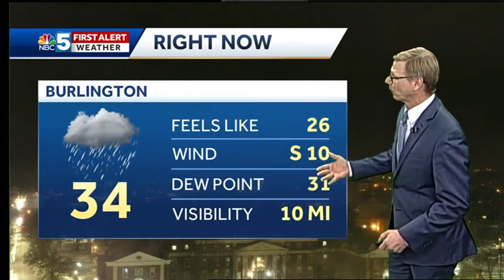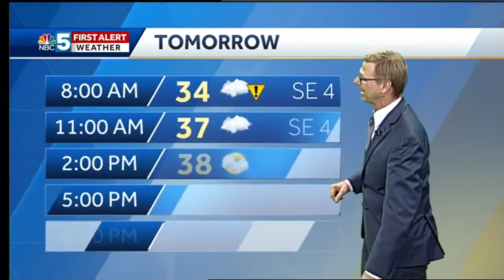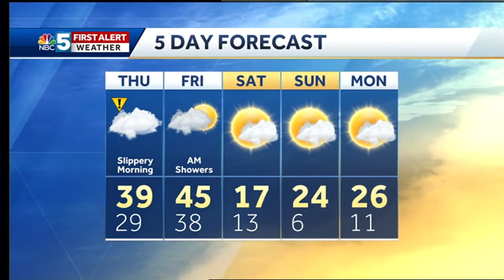Video: Tom Messner is still watching freezing rain. 2.6.19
Temperatures warm Thursday and  begin melting the ice.